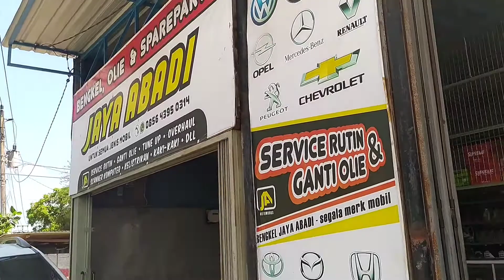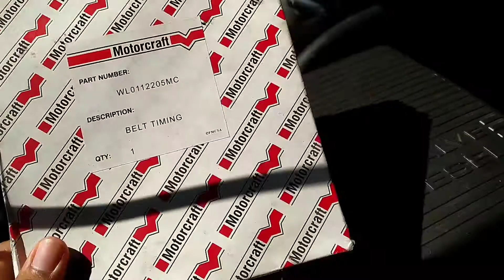Servis ford everest TDI ganti timing belt & bearing gantung di bengkel Jaya Abadi Jogja om Siswanto